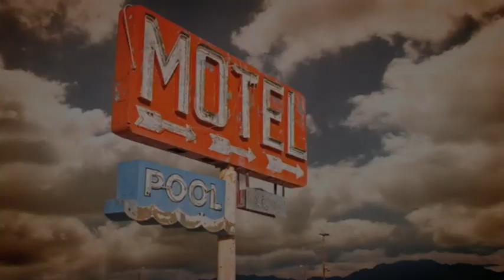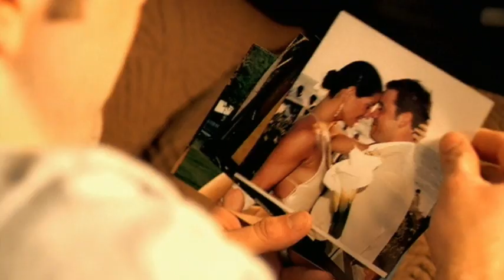Phil Stacey - If You Didn't Love Me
Music video by Phil Stacey performing If You Didn't Love Me. (C) 2008 Lyric Street Records, Inc.